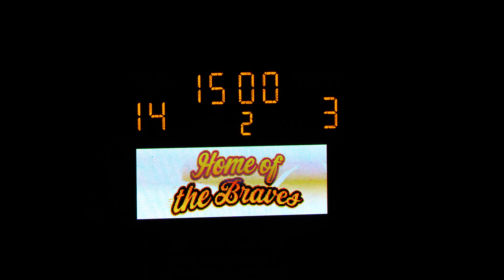20190906 FFCS vs Tamarac